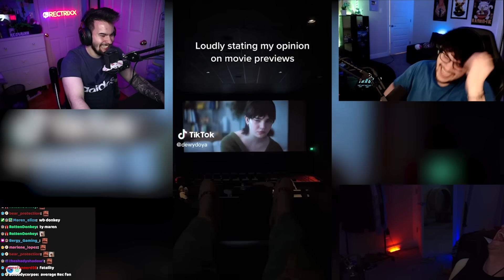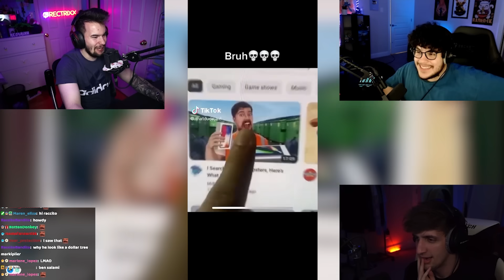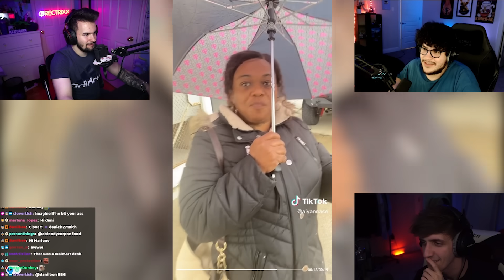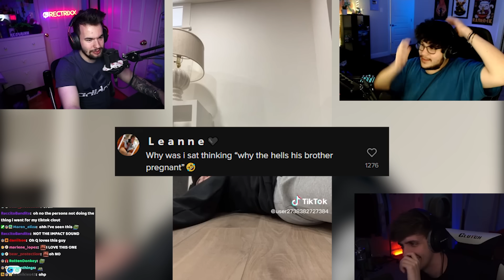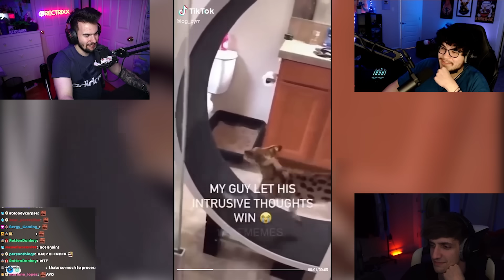Forcing Droid & Pezzy to REACT to My Liked TikToks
i finally got Elasticdroid and Pezzy to react to my liked tiktoks and it was hilarious! Hope you all enjoyed this react video!